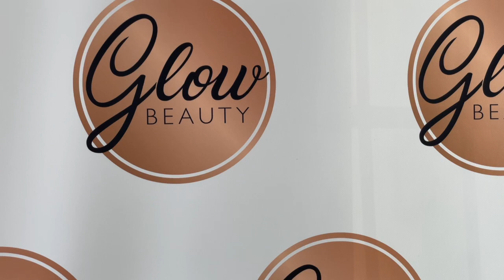GLOW Minna testaa puuterikulmat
Tänään GLOW -ohjelmassa Minnalle tehdään puuterikulmat tai oikeastaan vahvistetaan niitä. Millainen prosessi se on ja niin - mitkä oikeastaan ovat puuterikulmat?